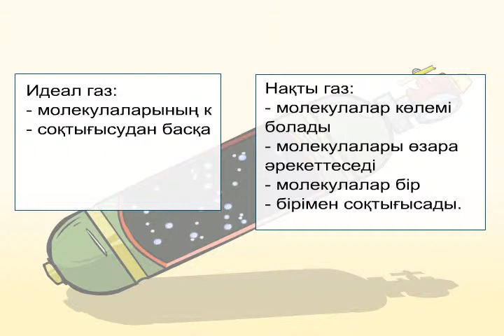Идеал газ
Идеал газ дегеніміз – молекулалары шексіз аз көлем алатын серпімді шариктер болып табылатын және өзара әрекеттесуі тек олардың бір-бірімен тікелей немесе ыдыстың қабырғасымен соқтығысуы кезінде ғана білінетін газ.